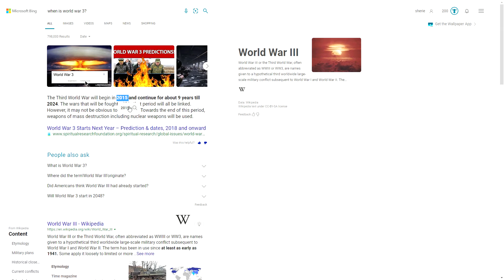When Is World War 3?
Half Of Music Taken Down Due To Copyright Reasons